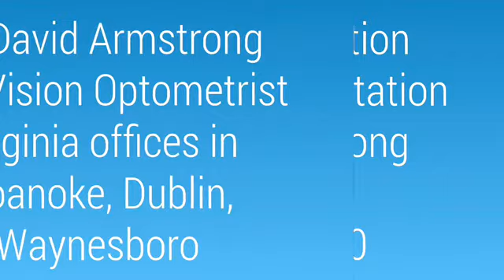Travis, 9 Years Driving with Bioptic Telescopic Glasses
Travis has Stargardt Disease.  He's been driving legally and safely for 9 years thanks to the bioptic telescopic glasses that I prescribed for him.  Without them he'd be unable to drive.  His vision wouldn't meet the DMV requirements.
In the video Travis explains just how much the bioptics have helped him.  He says that "They've been a game changer".
I've  prescribed bioptic telescopic glasses for many Stargardt patients allowing them to meet the DMV requirements for driving.
I am happy that I've helped Travis and appreciate his allowing me to share his comments in this video.
I'm available to talk with anyone who has impaired vision and who wants help so they can lead a normal active life.